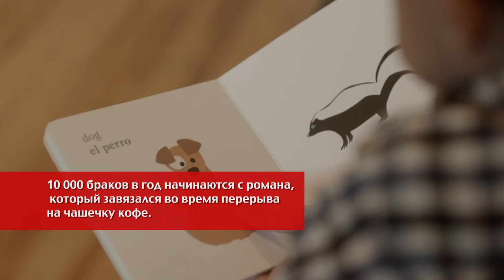Этот день в истории: 15 мая — Международный день семей